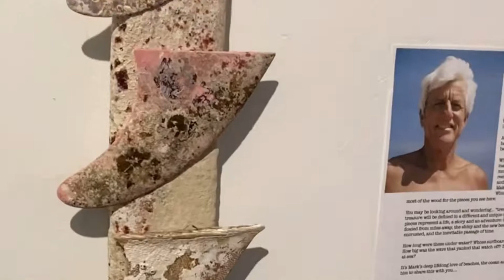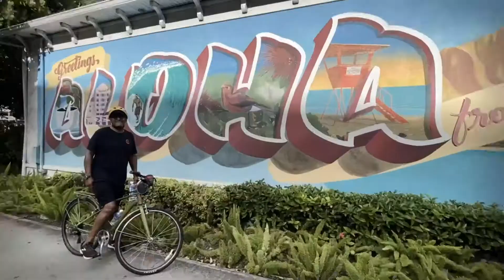Hawaiian Foodie Tour by Bike 11.22.20